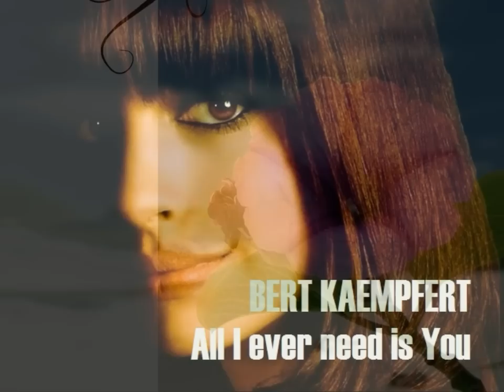Bert Kaempfert - All I ever need is You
Bert Kaempfert wasn't only a great composer, he definitely also was a gifted arranger of music.  During the sixties, one critic even wrote : "When hearing a tune by Bert Kaempfert, there's never one note too much and Bert knows exactly how to accentuate certain parts of a piece in a very subtle way ; his sound is unique and immediately recognizable by the listener."
Bert also 'had a nose' for picking the songs or hits which could be transformed into the typical "Kaempfert sound".
'All I ever need is You' - made famous by Sonny and Cher in 1971, is a fine example of this ability.  From the 1972 album "Six plus Six" here are Bert Kaempfert and His Orchestra with their sparkling version of "All I ever need is You".  Enjoy !